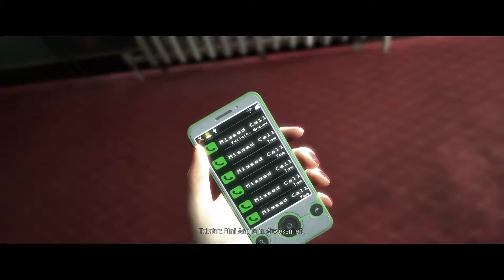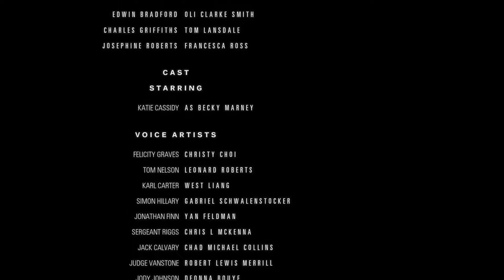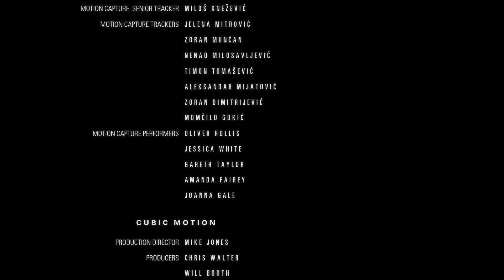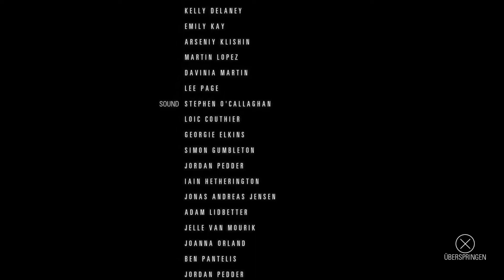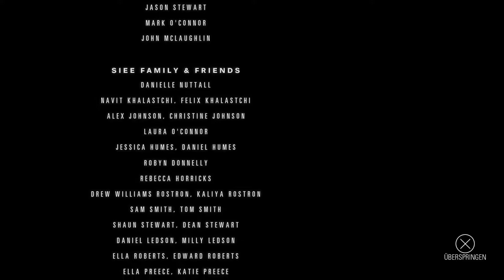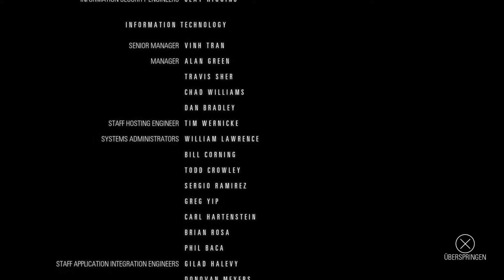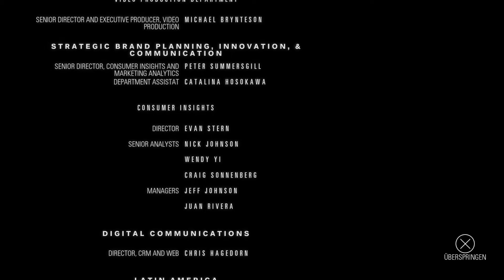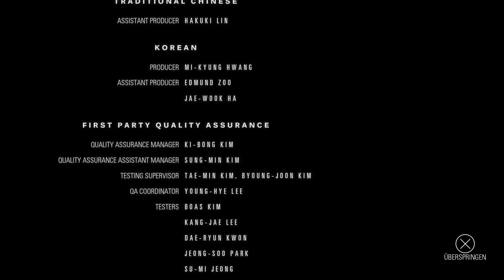HIDDEN AGENDA 04 – EINE SCHLECHTE WAHL? ● Let´s Play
HIDDEN AGENDA (PlayLink)
Plattform:
PS4